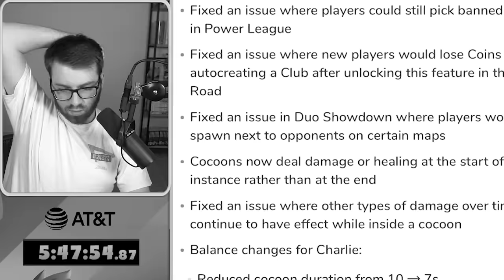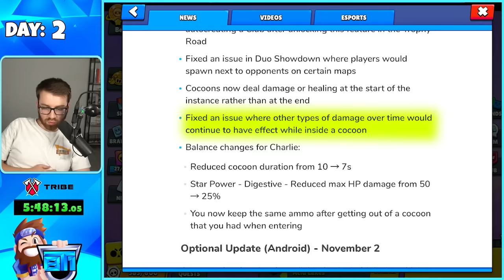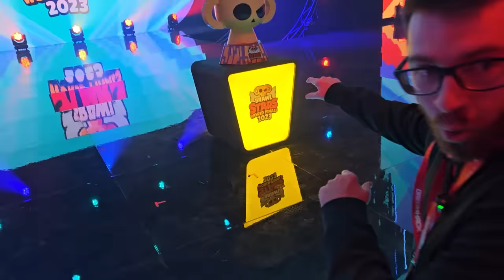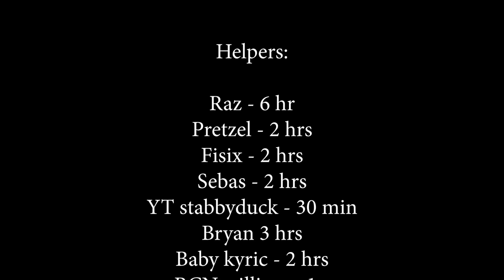How I Mastered the most UNFAIR Brawler in History! 🤯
Today we mastery Charlie one of the best brawlers Ever and to see how unfair she is in Brawl Stars! | BenTimm1

Big thanks these OP players for helping me push! Check them out!
Pretzel
Sebas
Bryan
RCN William
Smoov
Toast